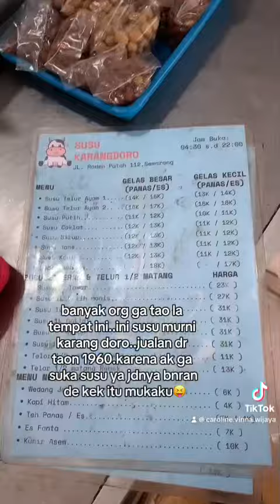kuliner semarang! butuh susu sapi segar ada nih di kedungdoro